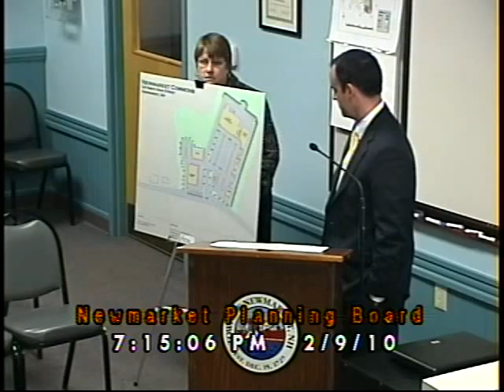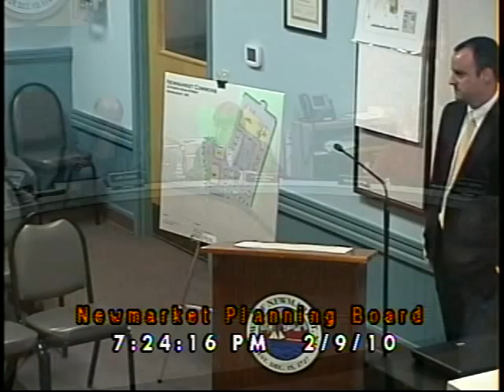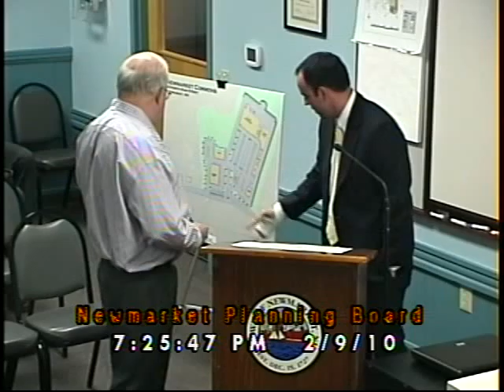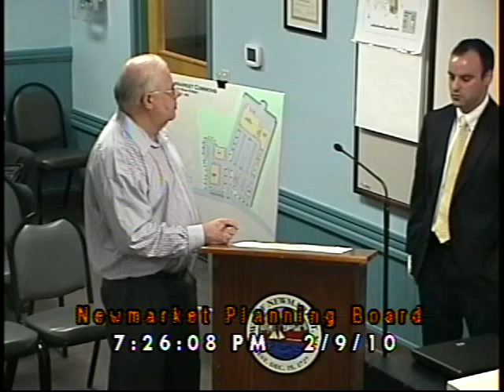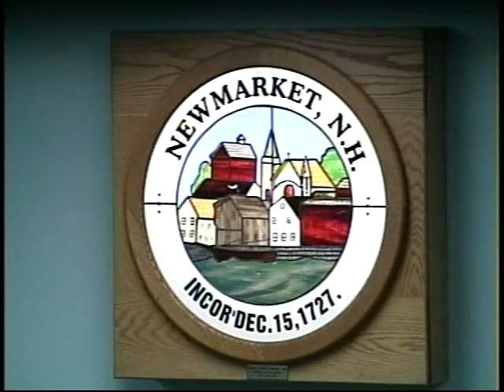Planning Board 02/09/2010 (Newmarket, New Hampshire)